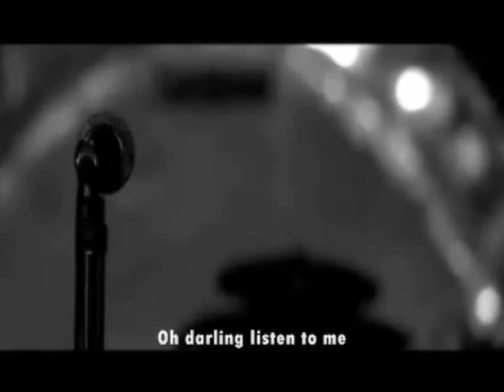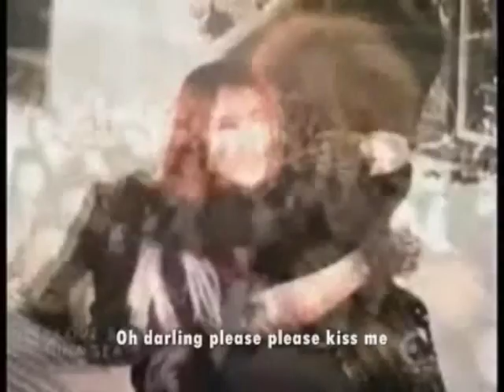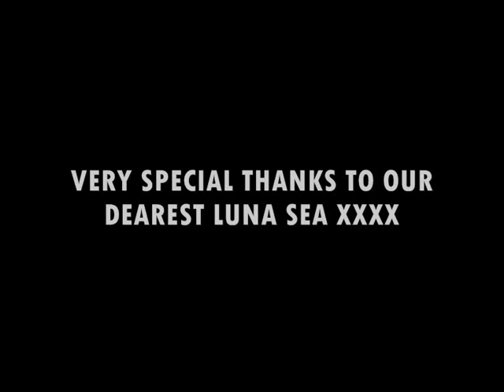[LUNA SEA fan video] Kawamura Ryuichi - Open Your Heart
Deepest thanks to LUNA SEA and DEAR SLAVES XXXX